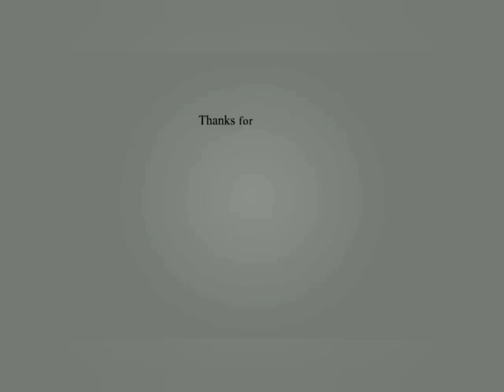Ang pinakabatang Mayor nang Pilipinas